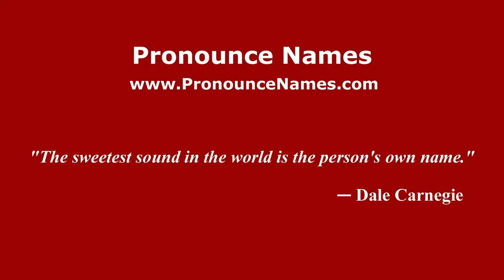How to pronounce Inna (Russian/Russia) - PronounceNames.com